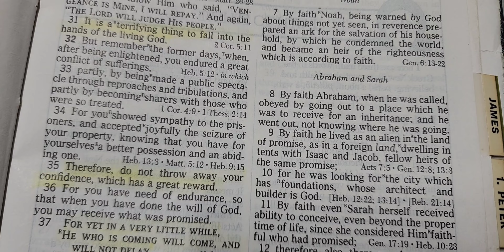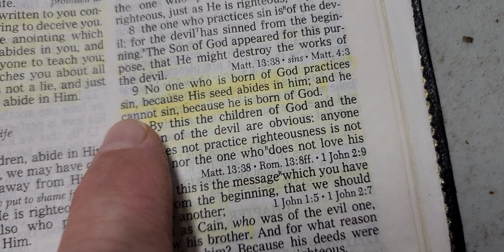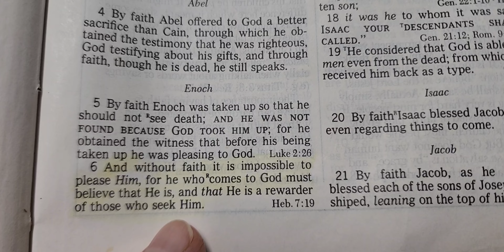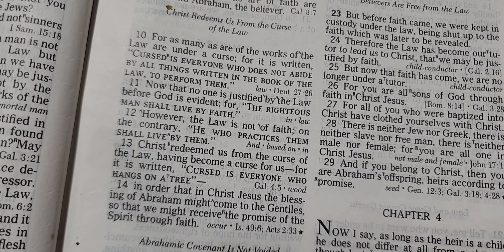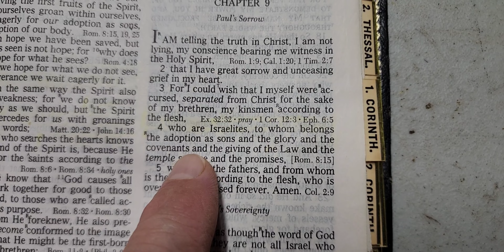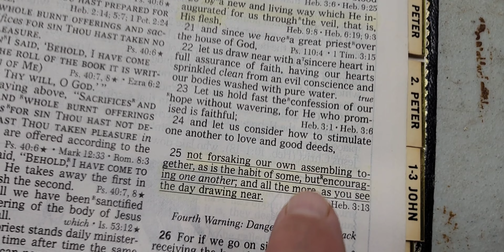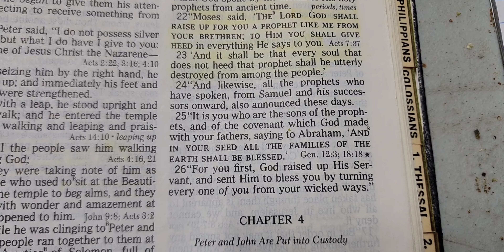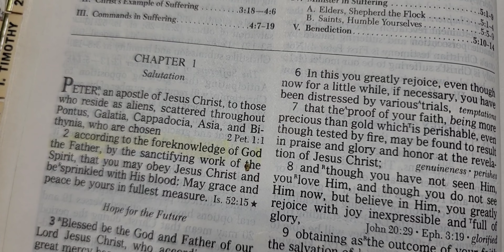🌾The Seed and Calling of the Chosen ones